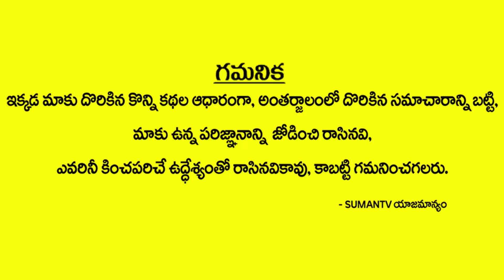సాయిబాబా మాకు మనిషి రూపం లో కనిపించి విభూది ఇచ్చాడు Unknown Facts About Greatness of Lord Saibaba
Watch సాయిబాబా మాకు మనిషి రూపం లో కనిపించి విభూది ఇచ్చాడు  Unknown Facts About Greatness of Lord Saibaba